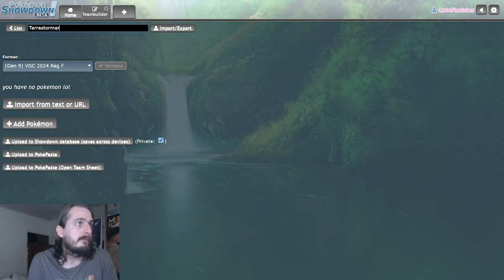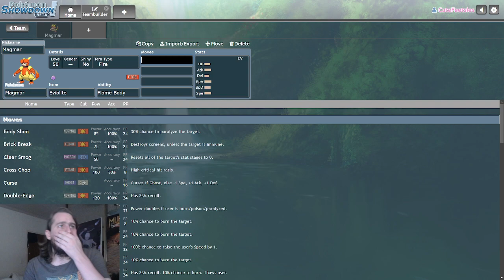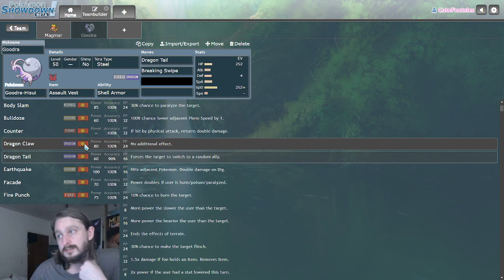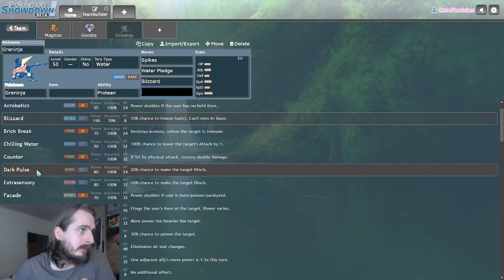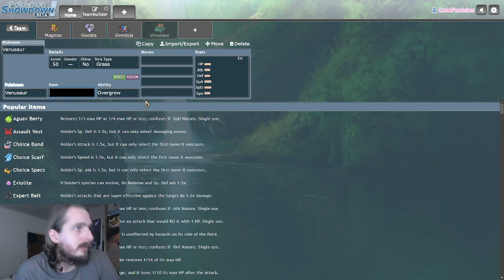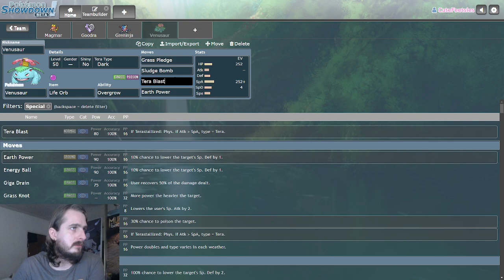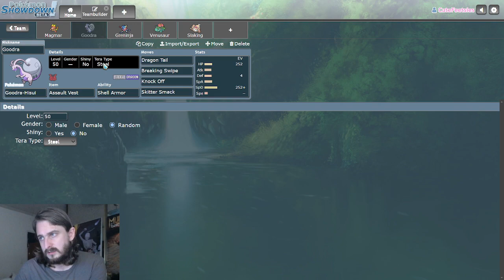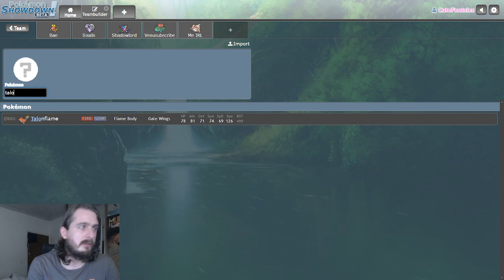Preparing my team to play round 2 of the Cutlass Pokemon Draft League!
All our Trainers!

Keith - Cutlassboardgames
Pronouns: They/them
Team Name: Reigning Machamp
Showdown: Cutefeetsies

Elise - Elixir Elise
Pronouns: She/her
Team Name: Mawile Monarchy
Showdown: Thundercups

Loremother
Pronouns: All
Team Name: Frosted Jigglypuffs
Showdown: Loremother

EBEZA
Pronouns: he/him
Team Name: Salford Solgaleo
Showdown: TBA 😅

Sean - Hoodini
Pronouns: He/ Him
Team Name:  Honorable Honedges
Showdown: Hauwd

Jadeabella
Pronouns: She/Her
Team Name: Peppy Porygon
Showdown: JadeyB

Xan - Terrastormer
Pronouns: They/Them/He/Him
Team Name:  Lil Terra's
Showdown: Terrastormer
Socials: @Terrastormer

AV / Adrian
Pronouns: he/him
Team Name:  What Can I Play?